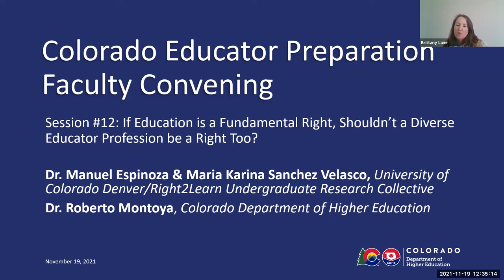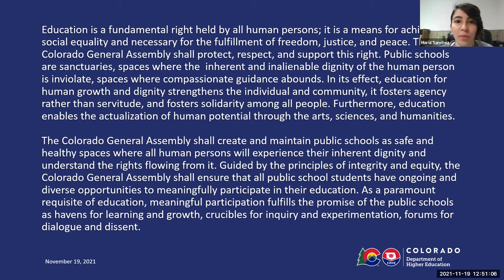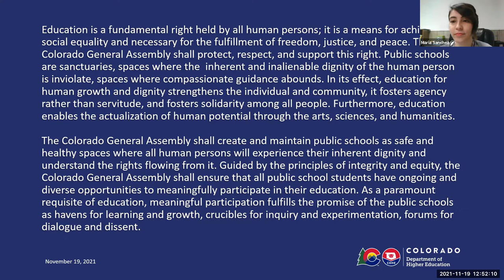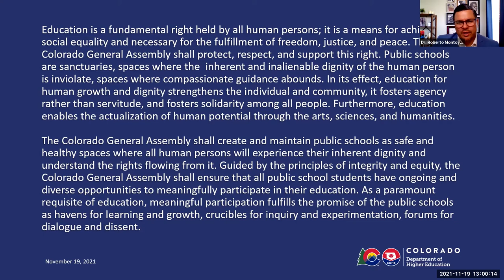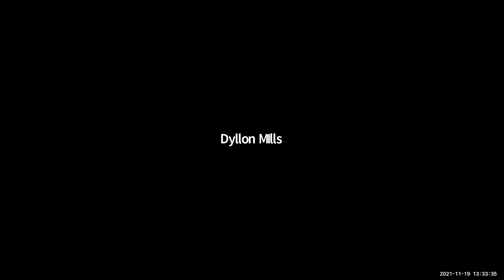If Education is a Fundamental Right, Shouldn't a Diverse Educator Profession be a Right Too?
PANEL DISCUSSION: If Education is a Fundamental Right – Shouldn’t a Diverse Educator Profession be a Right Too? Dr. Manuel Espinoza and Maria Karina Sanchez Velasco, University of Colorado Denver/Right to Learn Undergraduate Research Collaborative, Dr. Roberto Montoya, Colorado Department of Higher Education

Dr. Espinoza, Maria Karina Sanchez Velasco and Dr. Montoya will discuss the work of the Right to Learn Undergraduate Research Collaborative to amend the Colorado Constitution to include education as a fundamental right and the importance of teacher diversity and educational dignity. Participants will also have an opportunity to ask questions.